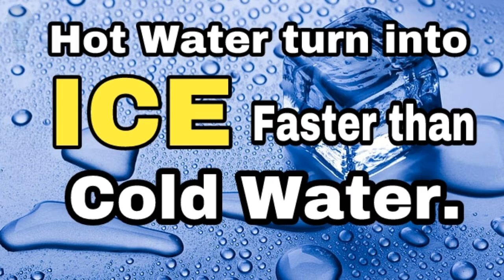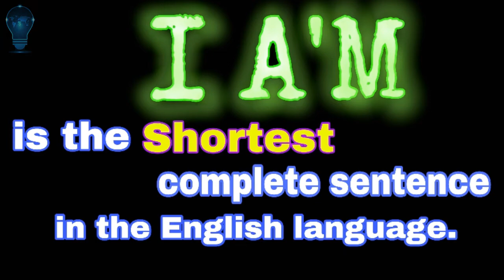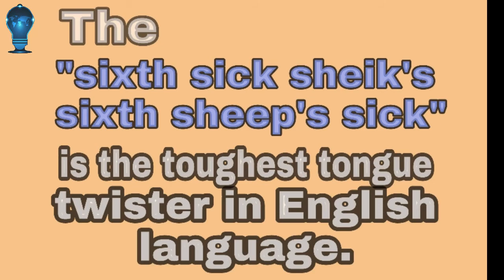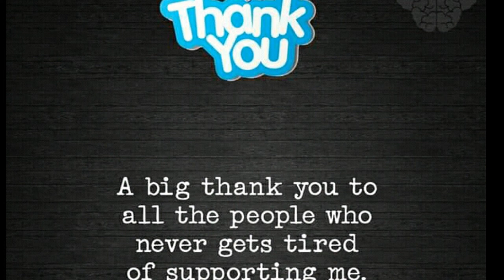दुनीया के 20 गजब के तथ्य | 20 Most amezing facts (2020)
Most amazing facts | facts in hindi | world facts |
2020 |

Hi guys this is rajveer most welcome all of you in your trusted channel stick movee art and design . In this video you all see and know some amazing facts about world. So pls see the video till end & boost your knowledge.